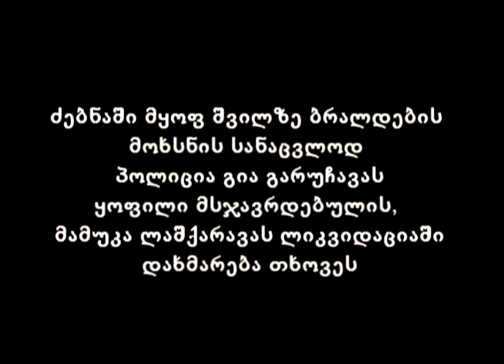ძებნაში მყოფ შვილზე ბრალდების მოხსნის სანაცვლოდ პოლიცია გარიგებას თხოვს